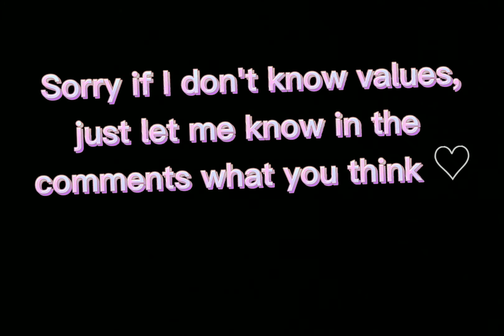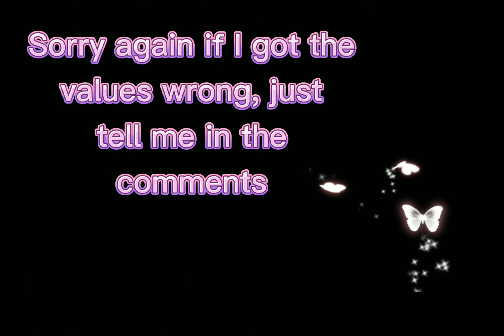What people trade for the BRAND NEW OCEAN EGGS in Adopt Me! | Roblox